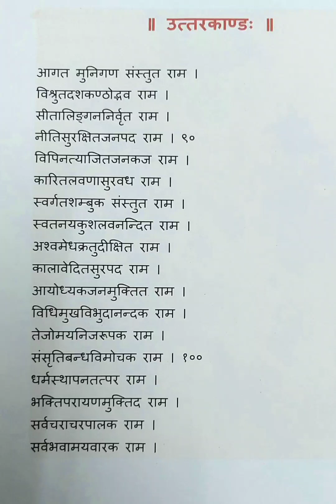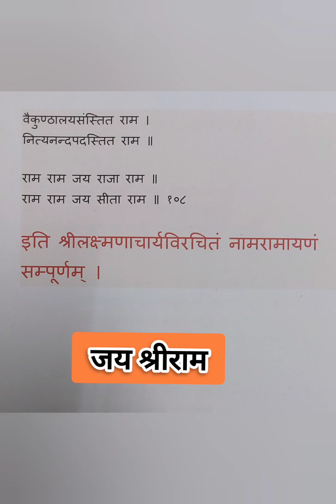नाम रामायणम (भाग - ७ उत्तर कांड ) (Nama Ramayanam)